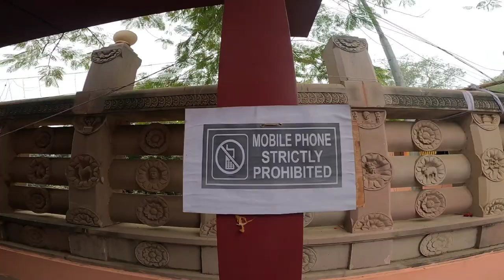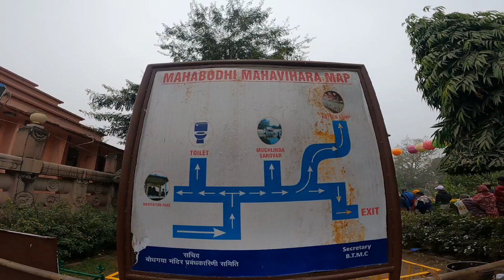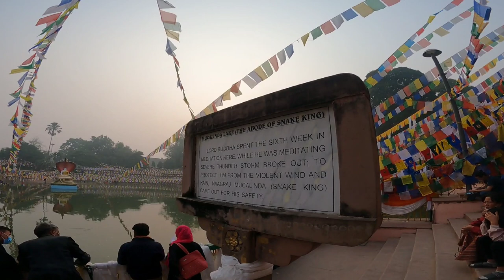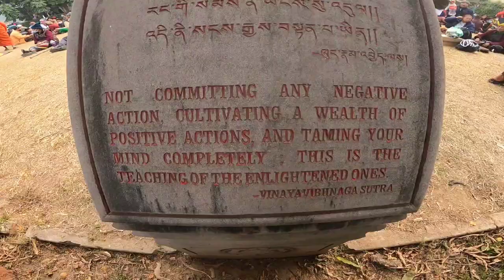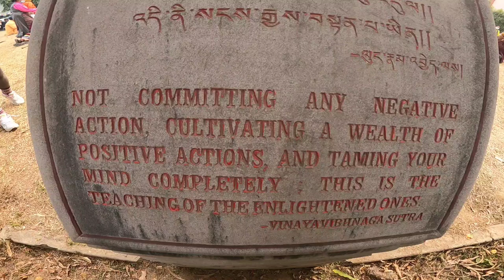Full tour of Mahabodhi Temple☸️|His reverence Sakya Rinpoche🙏|Bodhgaya, Bihar, India (English vlog)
Hello to all. This is an overall tour of Mahabodhi Temple, Bodhgaya. If you are looking forward to visit this place do watch this video.
Thankyou💓

I go to the Buddha for refuge.

Dhammam saranam gacchami
I go to the Dhamma for refuge

Sangham saranam gacchami
I go to the Sangha for refuge